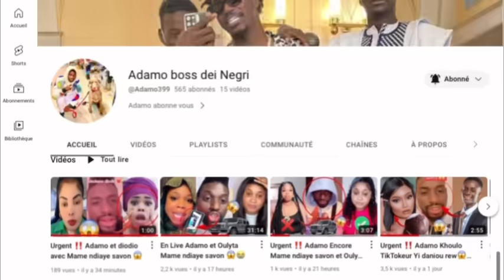Urgent ‼️ Adamo Al Khaïry L’infiuenceuse Y’a Awa Rassoul s’ést Mariée👰❤️